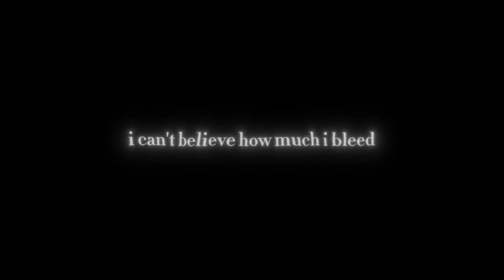Cranium - BoyWithUke (Lyrical Video)